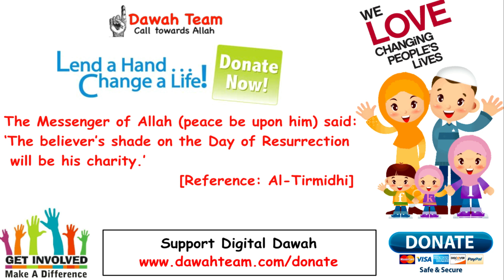🚨HEALTHY WAYS TO DEAL WITH SADNESS🤔 ᴴᴰ - Mufti Menk